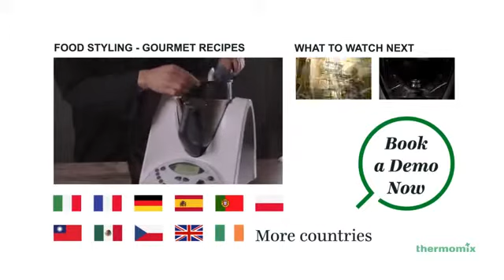Thermomix Technology O poder por dentro